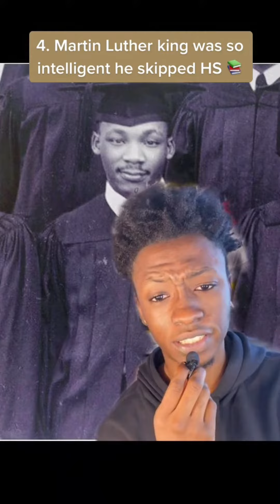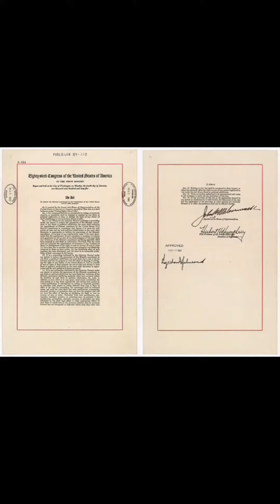Black History Month martinlutherking blackhistory blackhistorymonth speech 🕊️❤️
Top 5 Facts About Martin Luther King

-Martin Luther King, Jr was born (January 15, 1929-April 4, 1968) was born Michael Luther King, Jr., but later had his name changed to Martin.

-Martin Luther King was so intelligent that he skipped high school and went straight to College at 15 years old, and graduated with a decorate degree theological and a doctorate degree. He also got his sociologist degree and was good at giving speeches and communicating with others.

-Martin Luther King had a dream of His dream was to promote peace and equality with everybody in the world. He wanted blacks and whites to be all together, with no violence.

-Marton Luther King,  also help Rosa Parks to promote the Bus Boycott.

-In 1963, Martin Luther King gave his I Have a Dream Speech in an audience of 250,000 at Lincoln Memorial.

-Martin Luther King Man of the Year in Time The Weekly NewsMagazine

-James Earl Ray (March 10, 1928 – April 23, 1998) was an American fugitive convicted for assassinating Martin Luther King Jr. at the Lorraine Motel in Memphis, Tennessee, on April 4, 1968. After this, Ray was on the run and was captured in the UK.

On June 30, 1974, as 69-year-old Alberta Williams King played the organ at a Sunday service inside Ebenezer Baptist Church, Marcus Wayne Chenault Jr. rose from the front pew, drew two pistols and began to fire shots.
One of the bullets struck and killed King, who died steps from where her son had preached nonviolence. The deranged gunman said that Christians were his enemy and that although he had received divine instructions to kill King's father, who was in the congregation, he killed King's mother instead because she was closer.

🎵lofi and minimalist BGM(325514) - Kazuhi

Joyful Vibe,blackhistorymonth,black history,movement,civil rights movement,martinlutherking,freedomspeech,free at last,rosapark,bus boycott,promote,martin luther king assassination,martin's mom assissination,intelligent,equality,'I Have a Dream' Speech
Credits-miahmooooo

Joyful Vibe,nationalhotchocolateday,hotchocolate,chocolate,delicious